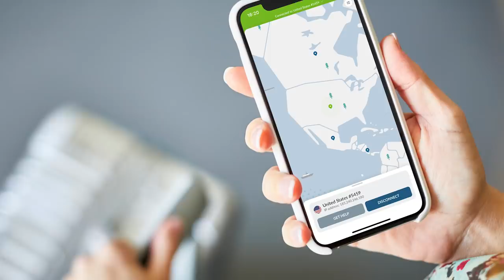BOEING 737 800 LANDING Amsterdam Airport 18R | Cockpit View | Life Of An Airline Pilot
or use a coupon dpg to get a 2-year plan plus a bonus gift with a huge discount!

Let me take you along to Amsterdam Airport, Schiphol (EHAM). A cockpit view landing in a Boeing 737-800 (Boeing 737NG) on ‘the polderbaan’, runway 18R. The video shows what it's like to fly a standard ILS approach in a Boeing 737-800. Interesting facts, approach charts and actual call-outs and Boeing procedures were added to provide a sense of everything that is going on inside the cockpit during landing. Let me know what you think of this video guys! BOEING 737 800 LANDING Amsterdam Airport 18R | Cockpit View | Life Of An Airline Pilot